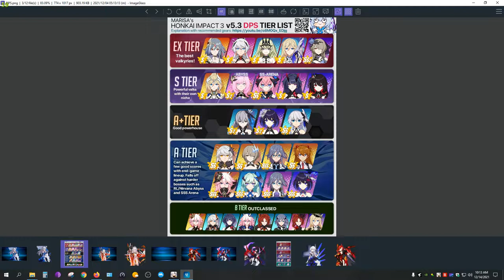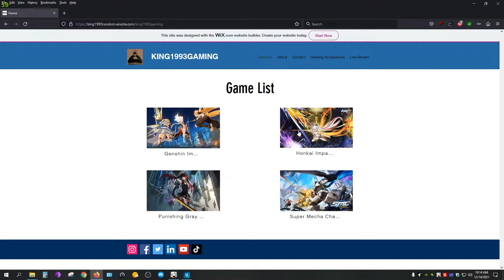Best Beginner's Guide For Fu Hua Version 5.3 Honkai Impact 3rd